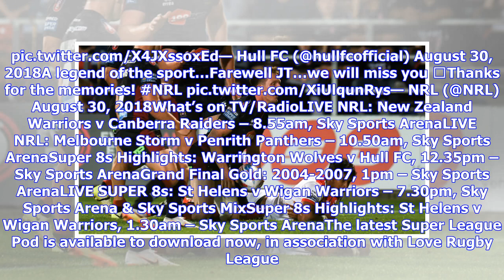Rugby League Today: Barba to Cowboys, Price pleased with Warrington, Radford hits out at players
We have 21 new stories on site now. What’s on siteWarrington bounced back from their Wembley hangover just five days later with a riveting display against Hull FC last night. Read our report here…Warrington coach Steve Price was pleased with the attitude of his players after a tough five days. Hull FC coach Lee Radford said some of his players didn’t look bothered in their record defeat at Warrington. St Helens coach Justin Holbrook said it is a shame that Alex Walmsley will not get to play agai...